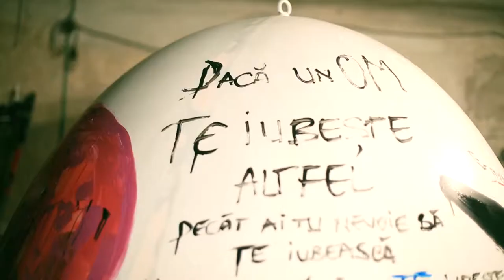OUA PENTRU GRIVITA 53: MARIUS MANOLE